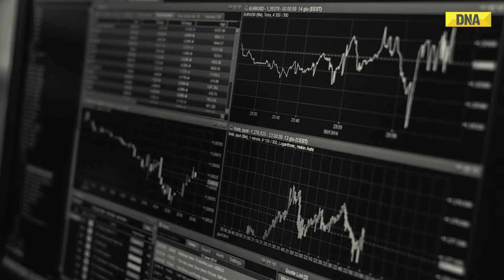Forbes Billionaires 2024 List: Here Are The Top 10 Rankers From The List, These Indians Rank On...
It’s been for the planet’s billionaires, whose fortunes continue to swell as global stock markets shrug off war, political unrest and lingering inflation. There are now more billionaires than ever: 2,781 in all, 141 more than last year and 26 more than the record set in 2021.